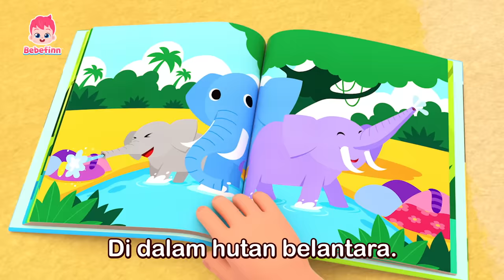Bum Badi Bum Bum! Boogie Dalam Hutan | Lagu Anak | Bebefinn Bahasa Indonesia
Anda sedang nonton Boogie Dalam Hutan dari Bebefinn Bahasa Indonesia.

Lirik:

Nyanyi bum badi bum bum!
Bum badi bum bum!
Nyanyi bum badi bum pa bum!
Bum badi bum pa bum!

Di dalam hutan belantara.
Ada gorila raksasa
mencuci bajunya.
Gosok di sini dan
gosok disana
Begitu cara dia mencuci baju.

boogie woogie boo!
boogie woogie boo!
boogie woogie boo!

Ada seekor ular
mencuci bajunya.
Gosok disini dan
gosok disana

boogie woogie boo!
boogie woogie boo!
boogie woogie boo!

Ada buaya besar
mencuci bajunya.
Dia gosok disini dan
gosok disana.
Begitu cara dia
mencuci baju.

boogie woogie boo!
boogie woogie boo!
boogie woogie boo!

Ada gajah besar
mencuci bajunya.
Gosok disini
dan gosok disana.
Begitu cara dia
mencuci baju.

boogie woogie boo!
boogie woogie boo!
boogie woogie boo!

Sekali lagi!

boogie woogie boo!
boogie woogie boo!
boogie woogie boo!

Seru sekali!